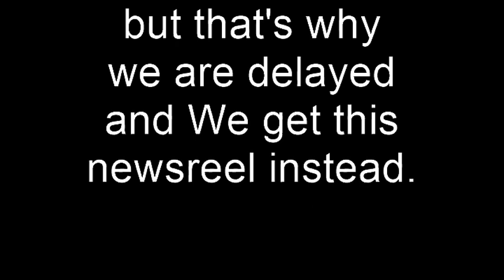Unexpected Newsreel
I've fallen behind. Here's a quick explanation why.